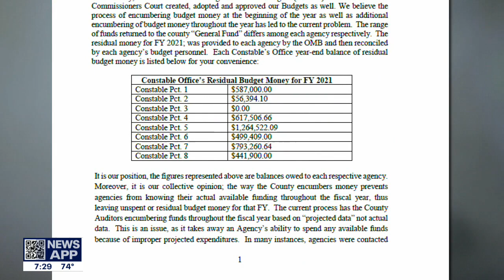Harris County Constables improperly "de-funded" $3 million dollars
Panel discusses Harris County leaders denying constables critical resources during a crime wave and the recent de-funding of $3 million dollars.